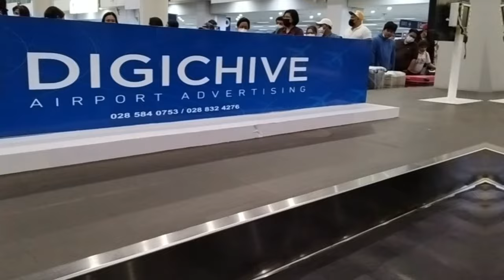MGA KAKAILANGANIN NA PAPELES KUNG IKAW AY UUWI NG PILIPINAS GALING KUWAIT / AKTUWAL NA BAKASYON